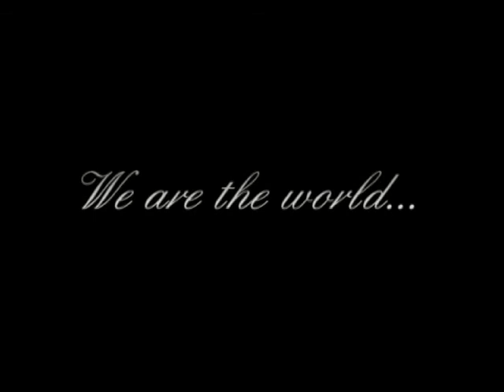We are the world